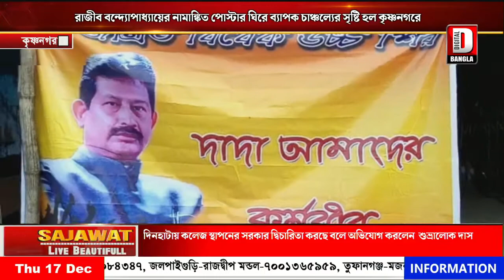রাজীব বন্দ্যোপাধ্যায়ের নামাঙ্কিত পোস্টার ঘিরে ব্যাপক চাঞ্চল্যের সৃষ্টি হল কৃষ্ণনগরে